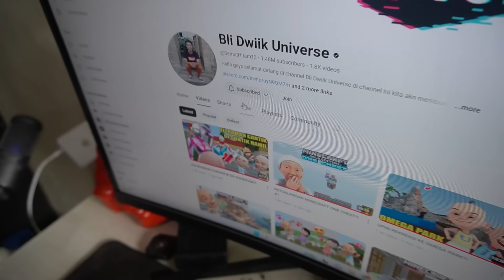KITA SURVIVAL DI DUNIA MINECRAFT?!